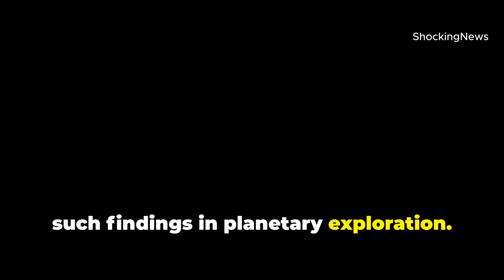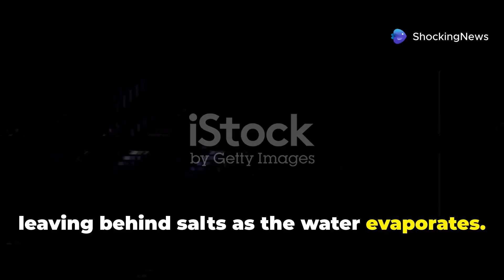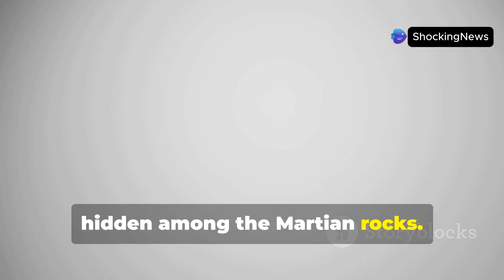Curiosity Rover cracked a rock on Mars and discovered a big surprise!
A rock on Mars just made headlines with a stunning yellow surprise! When NASA's Curiosity rover cracked open what seemed like an ordinary stone, it unveiled striking yellow crystals of elemental sulfur, also known as brimstone.

This groundbreaking discovery at Gediz Vallis Channel marks the first time pure sulfur has been found on Mars, hinting at potential ancient water presence and geological processes.

Together, let's explore the world through the lens of current events! 📅🔔